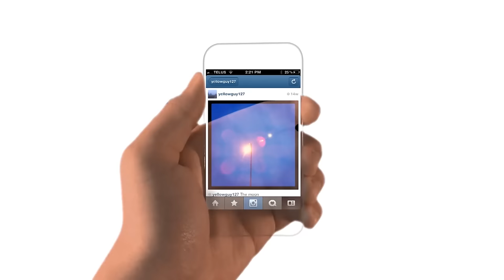Apple - iPhone 17 - TV Ad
iPhone 17

The Clear Step Forward.

Concept video created for school project.

Schoolpost,